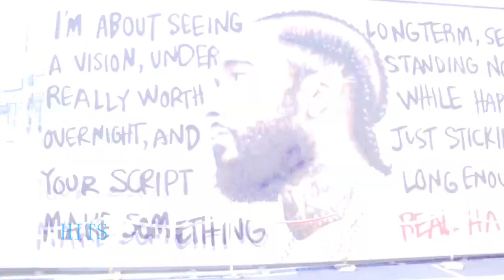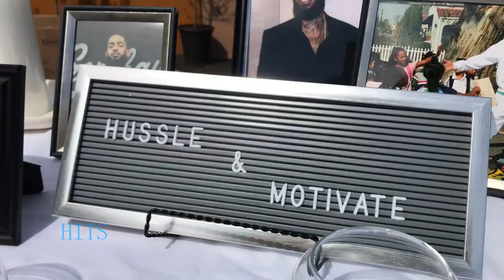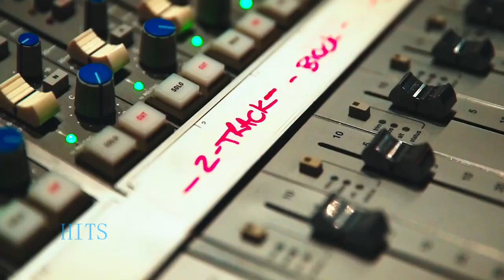Nipsey Hussle Ft Jadakiss-Blessings.💙. Prod. By. TheOfficicalDJHits.💙.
I Don't Make This Music Or Remix. I'm Just Share This Music For All Nipsey Hussle Fans. No Money Or Profits Intented. If Any Producer, Artist Or Record Label Have Issues With A Upload.